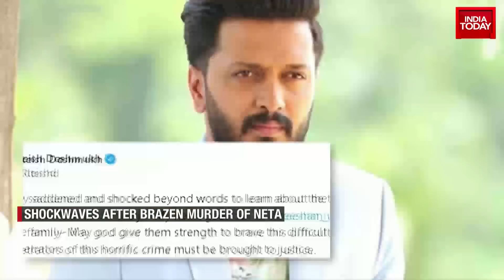Gangster Lawrence Jail Operations, Baba Siddiqui's Murder Shocks Bollywood | India Today News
Lawrence Vishnoy, a notorious gangster, continues to orchestrate targeted killings from jail, raising questions about the security of India's prisons. Meanwhile, the murder of Baba Siddiqui, a former Maharashtra minister and senior leader of the Nationalist Congress party, has sent shockwaves through political and film circles. Siddiqui was known for his extensive political connections and his ability to bring people together, including Bollywood superstars Shah Rukh Khan and Salman Khan. His death has left both the political corridors and the film fraternity in shock.